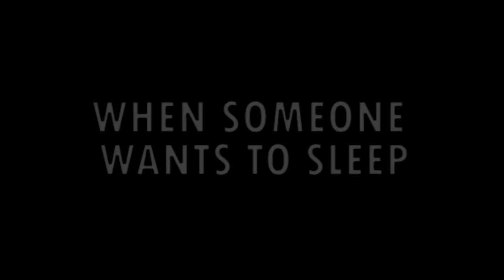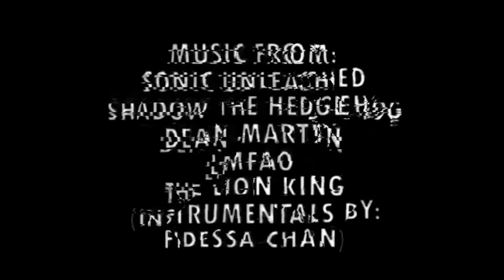Mister Monster Guy (Comic Dub)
*DO NOT USE FOR YOUR COMPILATION VIDEOS.  I WILL ASK YOU TO TAKE THEM DOWN IF I SEE THEM ON THERE.  THANK YOU.*

What better way to start off 2016 and celebrate over 1.4k subs than with a way past cool comic dub?  That's why today, I present to you Auroblaze's comical adaption to the video game Sonic Unleashed: "Mister Monster Guy."  The moment I read the comic, I knew right away that I wanted to dub this because Unleashed is one of my favorite video games.  I was very grateful that Auroblaze allowed me to do this and by looking at each page, it clearly shows how much she's improved on her artwork.  Please, feel free to check her out on deviantART because she deserves all the credit for this.  :)

I also wanna give thanks to my fellow voice actors for helping me with this video.  munsonx4 provided the voice of Sonic and I gotta say, he really blew me away with this despite the fact that it was the role that nearly killed his vocal chords.  :(  Still, I'm extremely grateful that he got to be a part of the team and it was a lot of fun hearing his werehog impression.  The next set of thanks goes to Deku Miguel Fandubs, the youngest voice actor of the group, who voiced Chip.  I purposefully wanted to make Chip sound like a little kid because it was how I imagined him to sound like, especially since I heard his Japanese voice from a cutscene of the game.  While I had originally planned to attempt him myself, I can honestly say that I don't think anyone could've pulled it off better than him, so thank you very much for your help.  Never stop doing great things, kid.  :D  And one last thanks I have to give is to Mesmerist for once again agreeing to be everyone's favorite badass hedgehog.  Dude, you've been getting a lot better with your Shadow voice since Sapphire Luna's Ace Attorney parody and I hope you continue to improve for future videos to come, both on her channel and mine.  Thanks again for your help!  ^^

This is one of my biggest comic dubs to date as I spent the last week putting the whole thing together.  I hope you all enjoy this and please let me know what you think.  Thank you!  :)

Voice Cast:
JordantheCat11 (Me) as Amy Rose, Miles "Tails" Prower, and the Dark Gaia Monsters

Music from:
Sonic Unleashed
Shadow the Hedgehog
Dean Martin
LMFAO

Sound Effects from:
freeSFX.co.uk